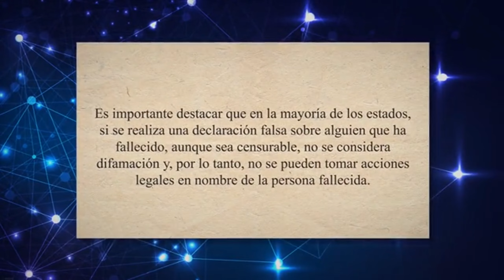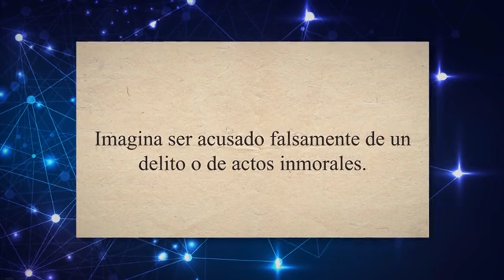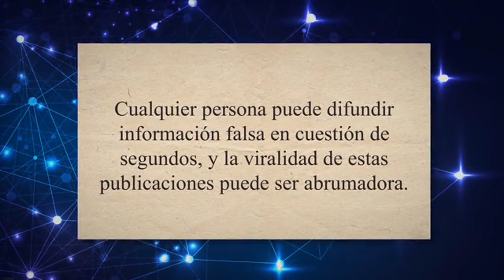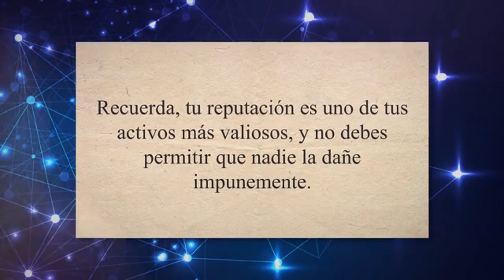👆 ¡Atentos a Esto! Cómo Proteger tu Reputación y Derechos Frente a la Difamación en Estados Unidos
En este video crucial, nos adentramos en el complejo mundo de la difamación y cómo puedes proteger activamente tu reputación y tus derechos legales. Abordamos el tema desde una perspectiva legal y práctica, explicando qué es exactamente la difamación, cómo reconocerla y qué pasos legales puedes tomar si te encuentras siendo víctima de ella. Desglosamos los conceptos clave como calumnia y libelo, y te mostramos cómo diferenciar entre comentarios dañinos y difamación real.

Con ejemplos reales y consejos de expertos en leyes de difamación, este video es una guía indispensable para cualquiera que busque entender y proteger sus derechos en un mundo cada vez más conectado y digital.

Ya sea que seas un individuo preocupado por tu reputación personal o un profesional que busca proteger su marca, este video te equipará con el conocimiento y las herramientas necesarias para defenderte contra la difamación y mantener tu nombre limpio. ¡Prepárate para empoderarte y tomar el control frente a la difamación!

Un abrazo

Palabras relacionadas: Difamación, Protección de reputación, Derechos legales, Calumnia y libelo, Respuesta a difamación, Asesoramiento legal, Manejo de difamación en redes sociales, Defensa contra difamación, Leyes de difamación, Preservación de la imagen personal y profesional